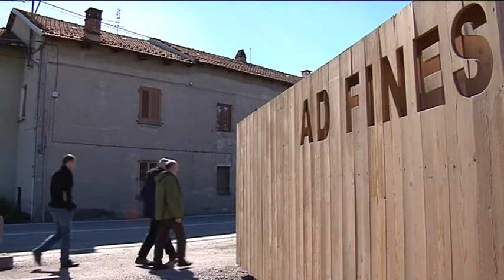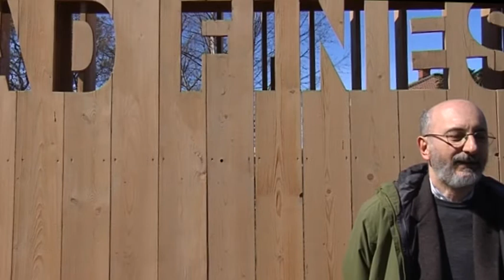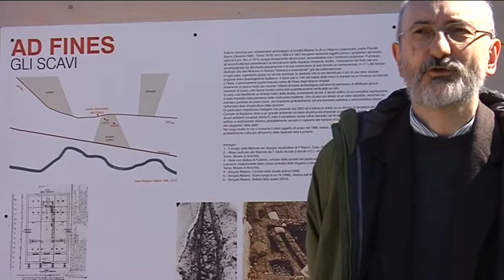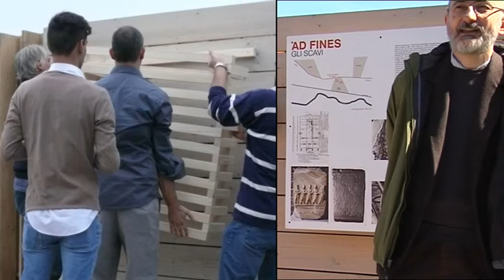ADFINES - Trailer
ILFISCHIO.Doc
atelier mobile
dal 9 al 14 aprile 2013
FABBRICA DEL VAPORE
Laboratorio ILFISCHIO.Doc
presentano:
AD FINES
produzione ILFISCHIO.Doc

AD FINES
UNA SCUOLA NOMADE DI ARCHITETTURA PER LA CONDIVISIONE DI PROGETTO E COSTRUZIONE

Un video sulla progettazione e costruzione di una piccola architettura per l'area archeologica di Avigliana vicino a Torino.
AD FINES è un punto informativo sulle aree archeologiche della zona e un segnale alla scala del paesaggio per coinvolgere i viaggiatori che lo incrociano alle diverse velocità della strada statale, della pista ciclabile e del marciapiede. Il muro che porta l'insegna forata sulle tavole e la piattaforma che accoglie i supporti per i pannelli informativi sono orientati secondo la giacitura degli edifici romani interrati a due metri di profondità sotto al punto informativo.
Muro e piattaforma si sovrappongono come strati archeologici, ospitano un pannello informativo dedicato ai ritrovamenti archeologici ad Avigliana e uno sulla storia antica del territorio.
atelier mobile è una scuola nomade di architettura che cambia sede ogni estate: arriva, progetta, costruisce e parte verso un altro luogo, dove si svolgerà il progetto l'anno successivo.

atelier mobile: Sara Ambrosoli, Luca Barello, Paolo Cavallo, Paolo Golinelli, Luca Malvicino, con Alberto Seita ; partecipanti atelier: Cynthia Aleman, Alessia Castelluzzo, Elli Fountoukidou, Maurizio Giardina, Massimiliano Margutti, Gabrielle Ranger, Paolo Umana, Filippo Zuliani ; carpentiere: Renato Cantore.